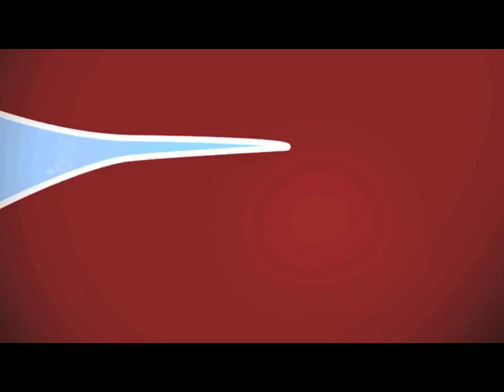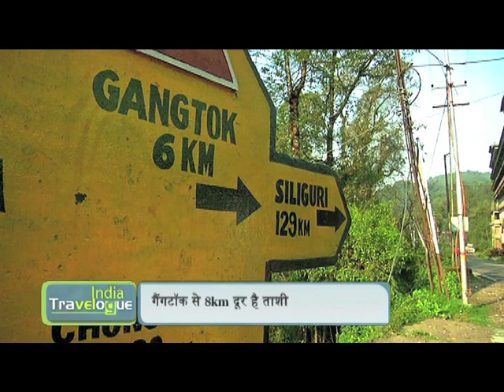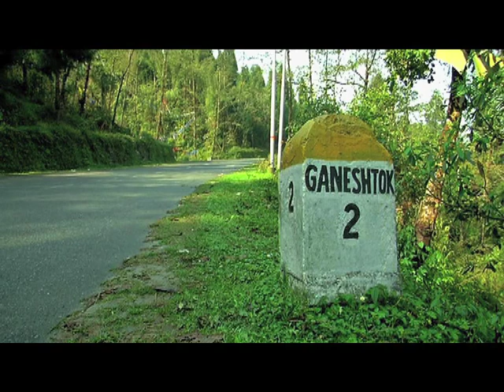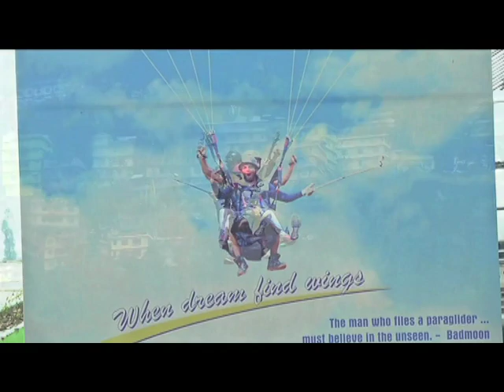India Travelogue goes to mesmerising Gangtok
India Travelogue continues its Himalayan journey with a visit to the jewel of the North-East – Sikkim.  This episode takes Aashka Goradia to Gangtok and she explores the city’s various attractions. She sees a beautiful Sikkim sunrise from Tashi viewpoint. Then, she takes in the serenity of the various Buddhist monasteries and speaks with the monks about their lives. Next, Ms. Goradia visits the lush green Saramsa Gardens before making her way to the magnificent Club Mahindra Gangtok. She speaks with Resort Manager, Mr. Molay Chatterjee about the CSR activities at the resort. Ms. Goradia also experiences a bird’s eye view of the mountains when she goes paragliding.